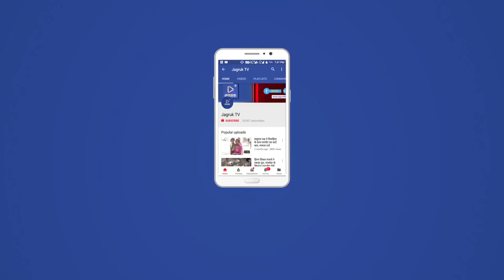JAGRUK TV : उदयपुर : खेरवाड़ा विधायक की फिसली जुबान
विधानसभा चुनाव में प्रचार तेजी की और बढ़ रहा है त्यों त्यों विधायक उम्मीदवार आम जन को अपने पक्ष में रिझाने के लिए कोई कसर नही छोड़ रहे । लेकिन उदयपुर जिले के खेरवाड़ा विधायक और बीजेपी के प्रत्याक्षी नाना लाल अहारी इस चुनाव प्रचार में अपनी मर्यादा तक भूल गए ।